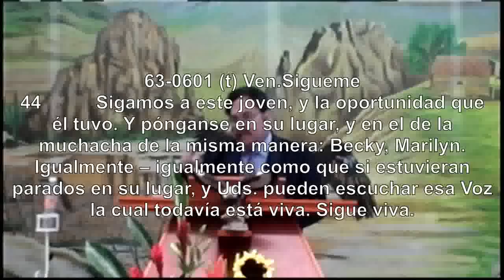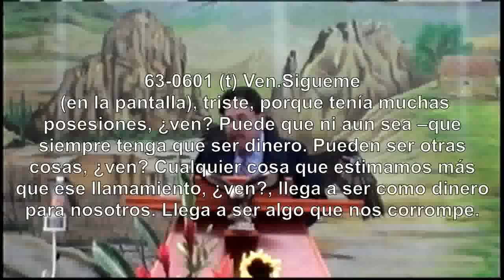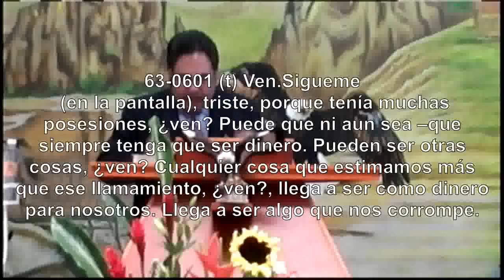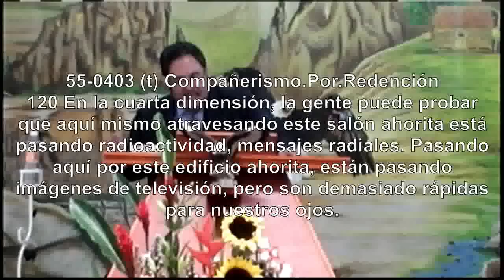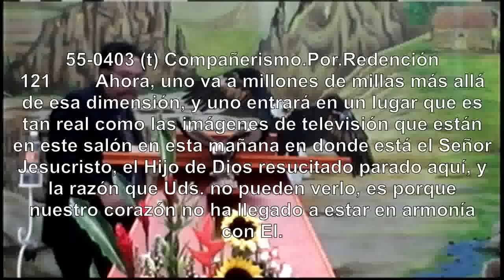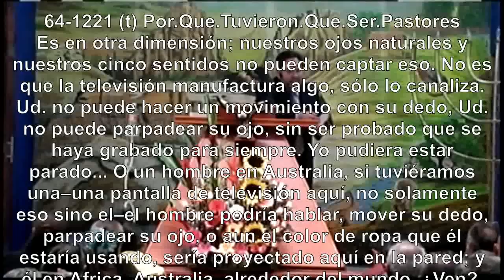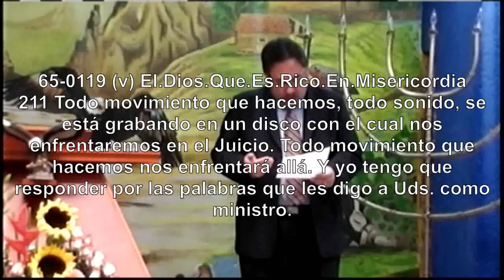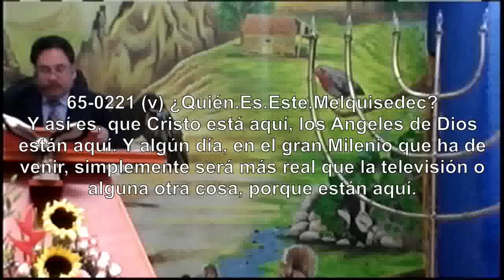DIMENSIONES #23 Cuarta Dimensión (Quinta Parte) - 30 de Diciembre de 2012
TÍTULO: Dimensiones #23 - Cuarta Dimensión (Quinta Parte)
PREDICADOR: Francisco Olguín
FECHA: 30 de Diciembre de 2012
DÍA DE LA SEMANA: Domingo por la mañana
LUGAR: Tabernáculo Luz Al Atardecer
CIUDAD: Cuautitlán Izcalli, Edo. de México, MÉXICO.